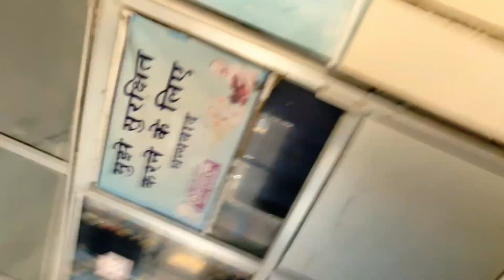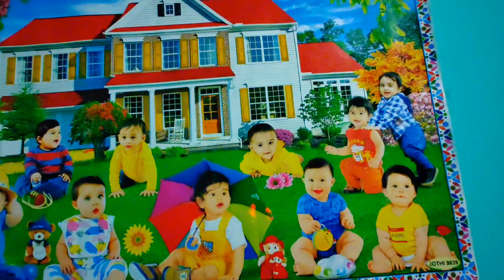भतीजी का आगमन: परिवार की खुशी का दिन||Gauraw Vlog 0.1|| Sep 2024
आज का दिन हमारे परिवार के लिए बेहद खास है क्योंकि हमारी प्यारी भतीजी का जन्म हुआ है। इस वीडियो में हम आपको दिखाएंगे कि कैसे हमने पूरे दिल से उसका स्वागत किया और इस खास मौके को परिवार के साथ मिलकर खुशी-खुशी मनाया। उसकी क्यूट झलकियों से लेकर हमारे घर की रौनक तक, हर पल बेहद यादगार रहा। जुड़ें हमारे साथ इस खास दिन को और देखें हमारे परिवार की खुशी का ये अनमोल पल!
Yeh video dekh kar aapko bhi lagega ki aap humare saath hi  ghoom rahe hain.

Comment Mai रे ओर र se Koi Laki Ka Naam Suggest Kare.